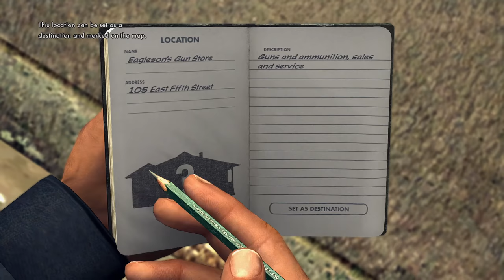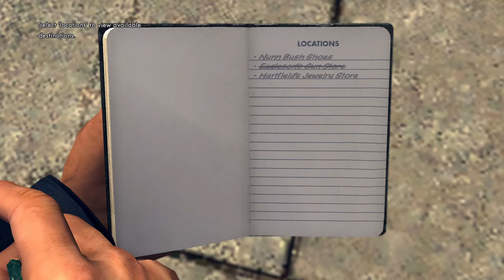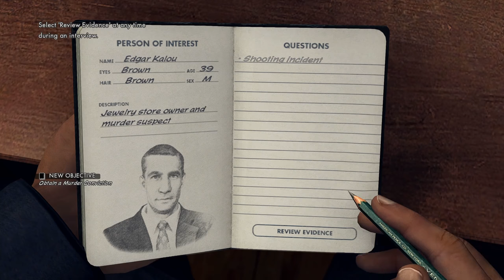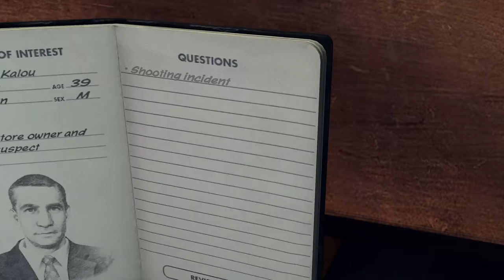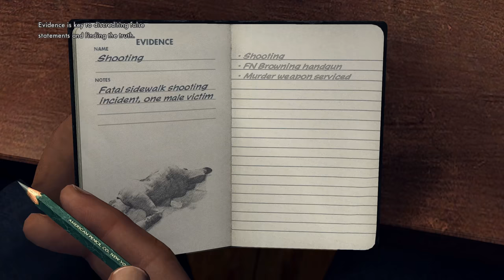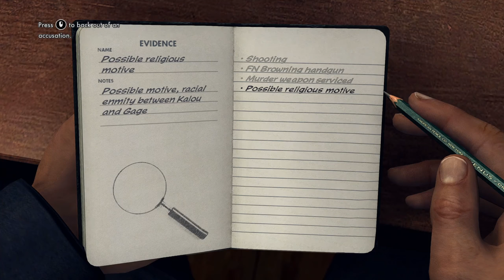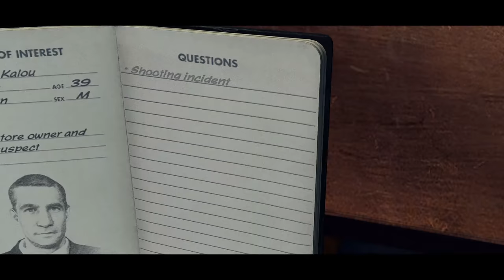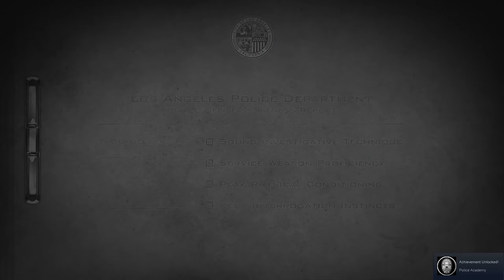La Noire: Hard Nut to Crack - Part Two 🤣🕵 🕵️‍♂️